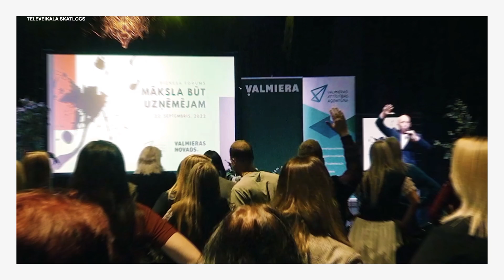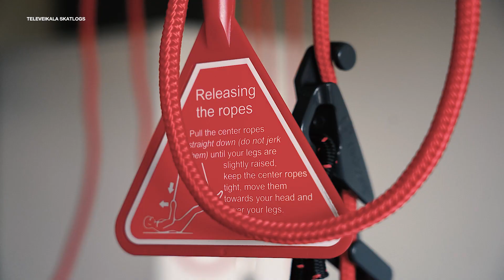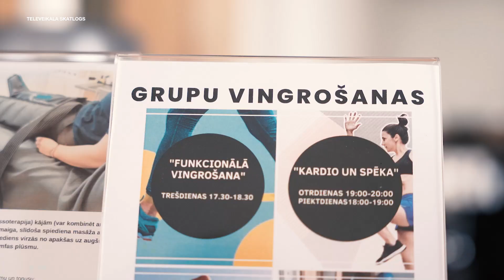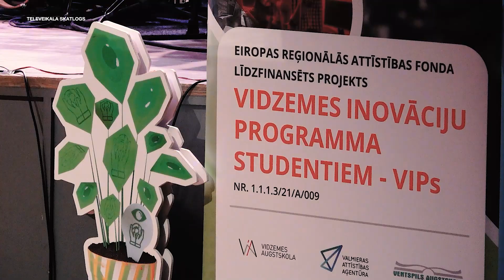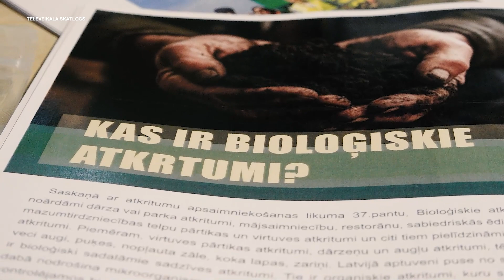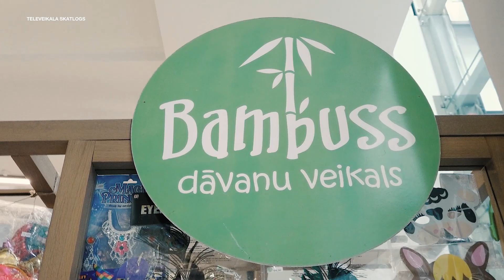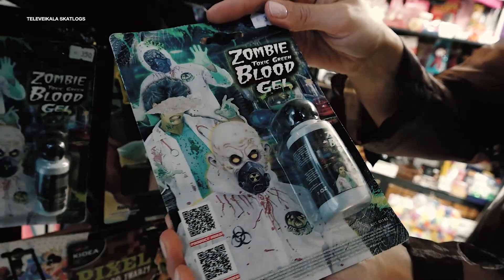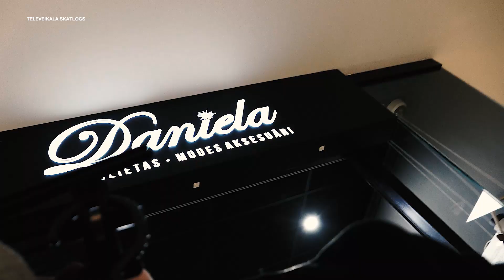Mēs varam – mēs darām! S1E39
Raidījumā redzēsiet:
•        Madonā izveidota ārstniecības iestāde ar pasaules līmeņa iekārtām.
•        Jau piekto reizi Neretā pulcējušies sociālo aprūpes centru klienti, lai kopā ar sabiedrībā zināmiem mūziķiem izpildītu kādu sev tuvu dziesmu.
•        Noslēdzies projekts “Vidzemes inovāciju programma studentiem - VIPs”
•        TC Valleta vēstneši sniedz padomus kā sagatavoties gada spocīgākajiem svētkiem, kas tūlīt, tūlīt, jau būs klāt!
Raidījumu “Mēs varam – mēs darām!” skaties katru piektdienu plkst. 19.15 kanālā ReTV. Aktualitātēm seko līdz raidījuma FB lapā